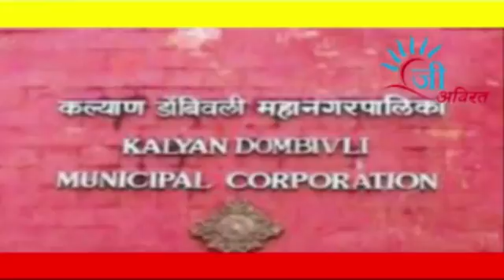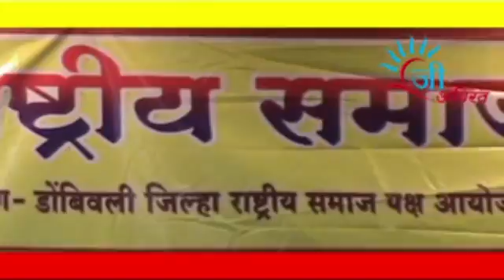gee avirat news 08 oct 2015